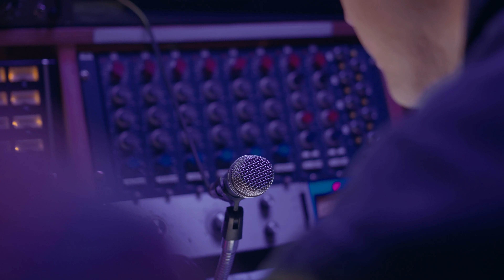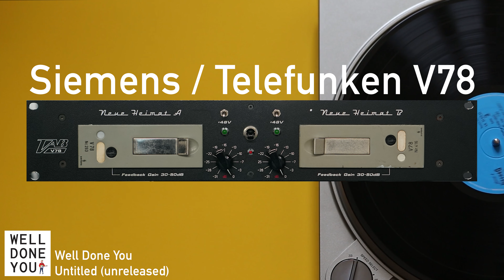Preamp Shootout #1 Siemens, Telefunken, Peach Audio, Capi, Neve, Black Lion, Tascam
This weeks episode is all about Preamps. We've got a Siemens / Telefunken V78, Telefunken V76/80, Peach Audio M196SE, Capi VP28, Neve 1073DPA, Black Lion Auteur MKII and a Tascam Portastudio 464 for some extra fun.

Special thanks to Make Noise Pro Audio for allowing us to come demo a bunch of gear and Elliot Kid Danger for allowing us to use his single Too Much for the shootout.

Artist : Elliot Kid Danger
Song : Too Much

Artist : Well Done You
Song : Untitled (Soon to be released)

0:00 Start
0:42 Elliot Kid Danger - Too Much (Full Track)
1:10 Elliot Kid Danger - Too Much (Drums)
1:36 Elliot Kid Danger - Too Much (Kick & Snare)
2:04 Elliot Kid Danger - Too Much (Bass / Guitar / Synths / Horns)
2:34 Elliot Kid Danger - Too Much (Full Track)
3:01 Well Done You - Untitled (Full Track)
4:40 Well Done You - Untitled (Vocals)
5:19 Well Done You - Untitled (Acoustic)
6:12 Well Done You - Untitled (Full Track)
7:50 Final Thoughts